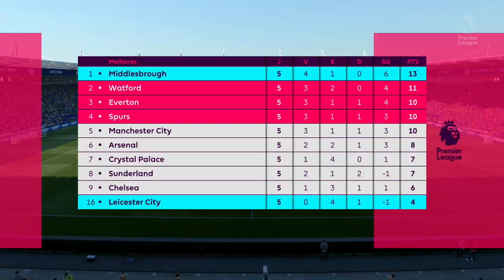A BATALHA INACREDITÁVEL DA CHAMPIONS!!! FIFA 17 - MODO CARREIRA #30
Buscando a primeira vitória depois da triste derrota na estréia da Champions!! 6k Likes

►SNAP : fredrpvasquez

►Música Tema:
Racing for Life - Johan Glossner